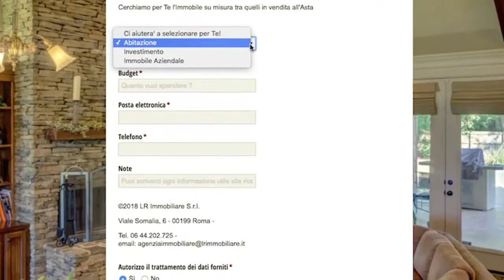VENDITA SENZA INCANTO OFFERTA MINIMA: AsteImmobiliariRoma.net